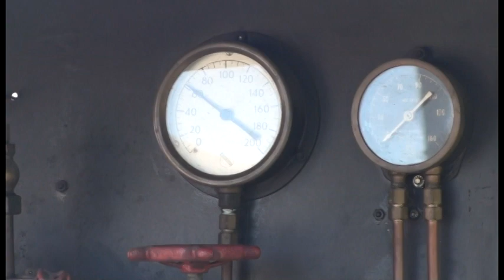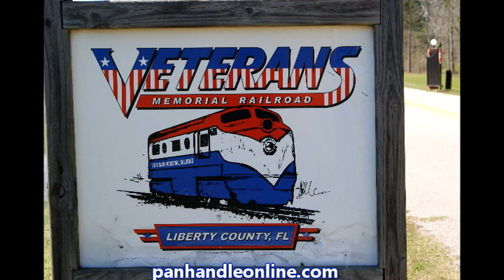Veterans Memorial Railroad - Steam Locomotive - Bristol, Florida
On a crisp March morning the only steam locomotive in the State of Florida fires up for a ride through Veterans Memorial Park in Bristol.